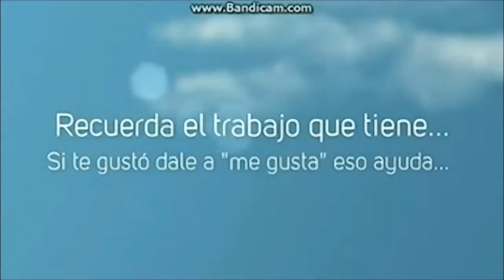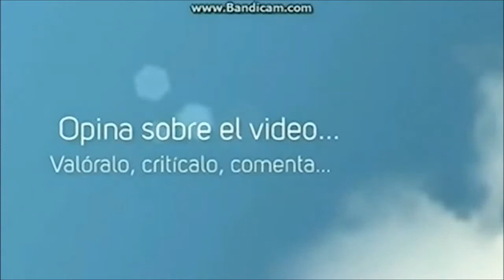God of War Desafío Divino 3